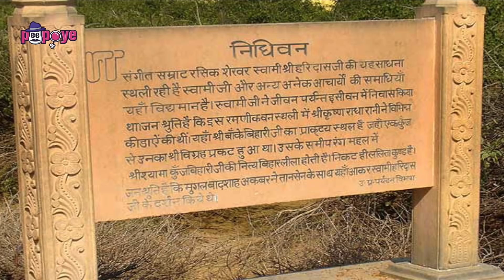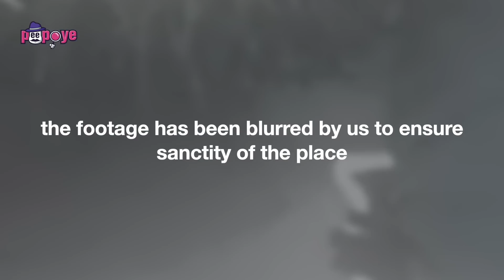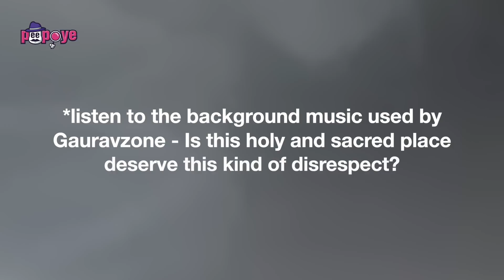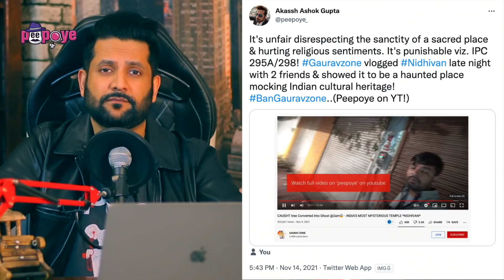Indian Vlogger abuses Hindu Temple! | Akassh Reacts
On 9th Nov'21, popular vlogger Gauravzone vlogged one of the most sacred places Nidhivan which has impressed upon Indian historical and cultural heritage over the ages. This to us is not only unlawful but an extremely immature and foolish act where the creator has certainly gone wrong just to obtain some views. We discuss in this video not only the legacy of the legend of Nidhivan and what punishment this may entail but also review the entire situation.

Become a part of 'The Peep Family' on these social platforms and help us 'Lead the Change':

This video is only an opinion and in no way should be construed as statements of fact. Scams, bad business opportunities, bad choices, and irresponsible statements are subjective terms that mean different things to different people, and hence, the intent here is only to put a fresh perspective out to create more awareness in our social environment.